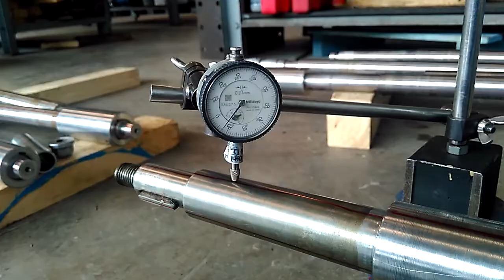Impeller Position # Run Out Check # Prepare for # Bending Shaft #